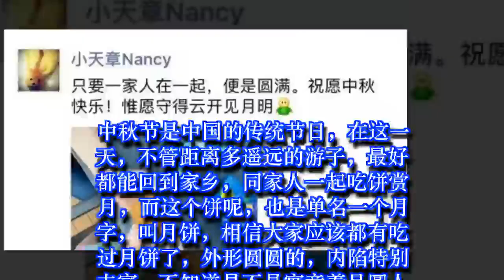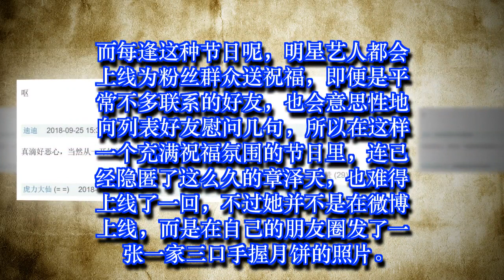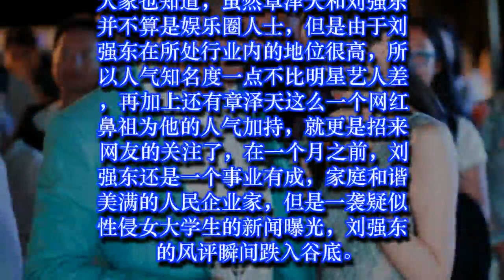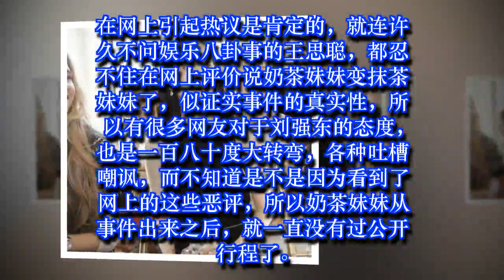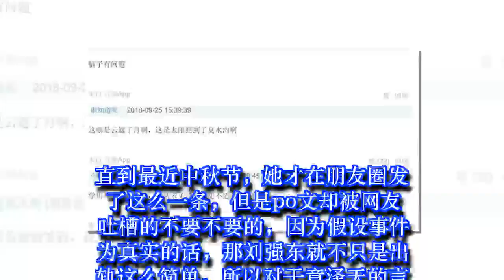章泽天时隔许久终于正面发声，po文却被网友吐槽太恶心？| 娛樂新聞 Grant Everet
章泽天时隔许久终于正面发声，po文却被网友吐槽太恶心？